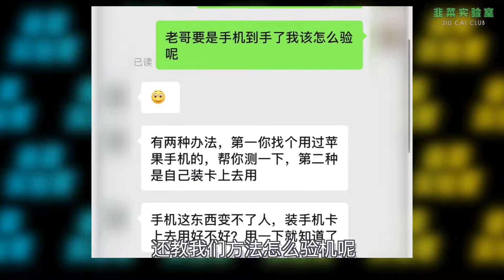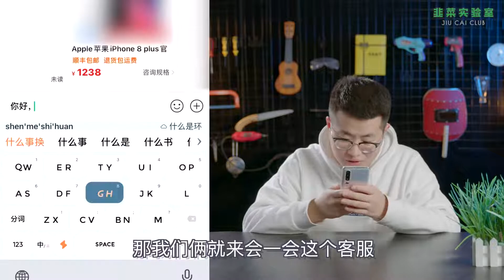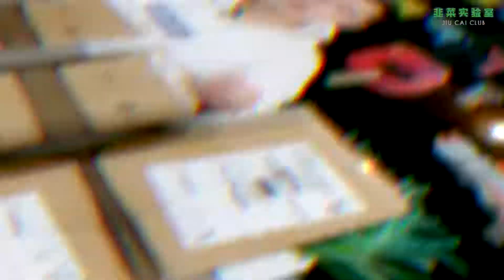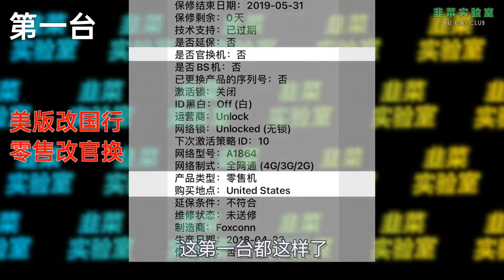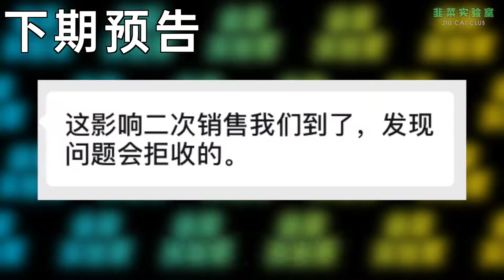这个知名大平台买iPhone靠谱吗？我们买了5台，结果全......